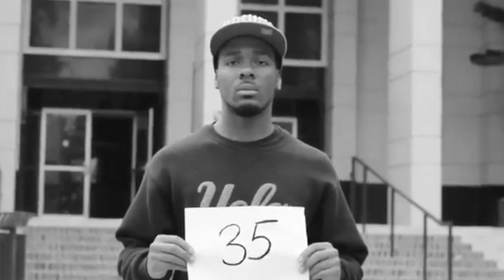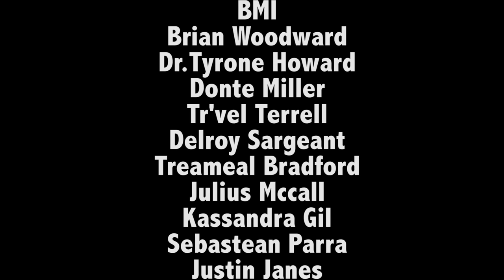The Color of Change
My Undergrad Senior Project @ The University of La Verne. I focused on the Low Graduation rates of Black Males, UCLA's own Black Male Institute is shining a light on this issue by providing programs and mentors that can help black males succeed.
Black Bruins Video Included